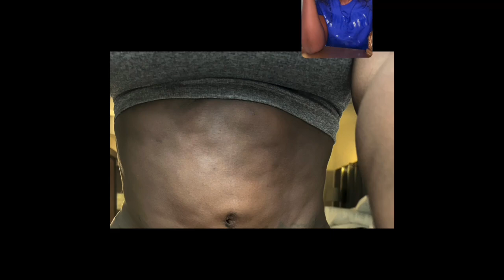Spice explains medical issues in DR & USA! Full disclosure God saved her/mom prayed/sis❤️/friends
Spice comes clean full disclosure of what occurred in the Dominica Republic & USA hospitals! God saved me said Spice! Changed person!  She had so many people to thank Doctors family:mom/sister for their prayers.
Sepsis/ hernia! Now back and healed! New music.